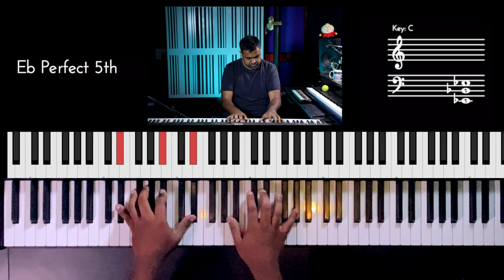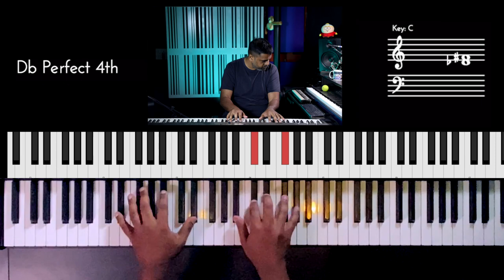Riff #2431 - Jason Zac